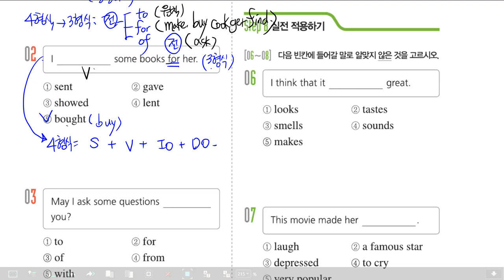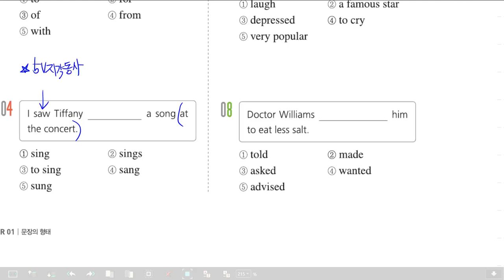감각영어학원-중2 문법 Chp1 단원평가풀이(1)